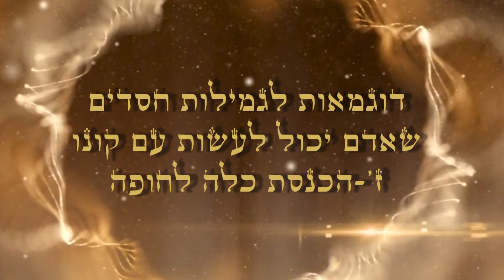דוגמאות לגמילות חסדים - ז'-הכנסת כלה לחופה • תומר דבורה עם פירוש גביע הזהב • סגולה לרפואה • שיעור 48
ספר תומר דבורה
תומר דבורה
גביע הזהב
פירוש גביע הזהב
רמ"ק
הרמ"ק
רבי משה קודובירו
שולחן ערוך על המידות